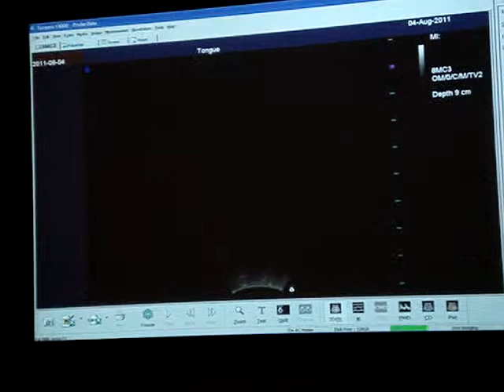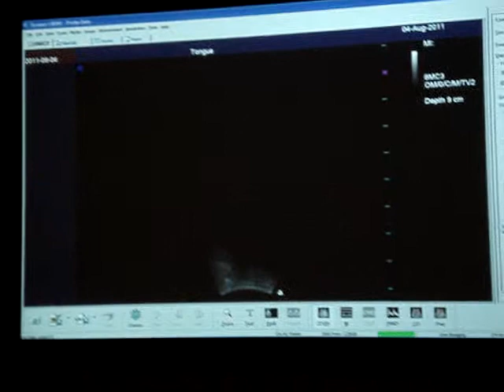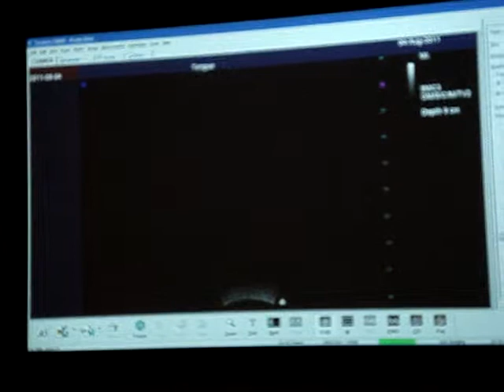Ultrasound of the Clarinetist's Tongue - 3/4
ClarinetFest 2011 - Clarinetist Robert Spring demonstrating glissandi while being ultrasounded.  He puts this into context using the opening solo from Rhapsody in Blue.

The left side of the screen is the back of the tongue, the right side, the front of the tongue, and the white line is the surface of the tongue.

Back in the 1960s, Ray Wheeler did similar research with x-ray technology, however overexposure to that puts one at a much higher risk of cancer.  This is a safer variation of imaging, as ultrasounds are taken using crystals that vibrate at frequencies higher than human hearing can detect instead of radiation.

The ultrasound was performed by Dr. Joshua Gardner, who has contributed much to researching the role of the tongue of the clarinetist.